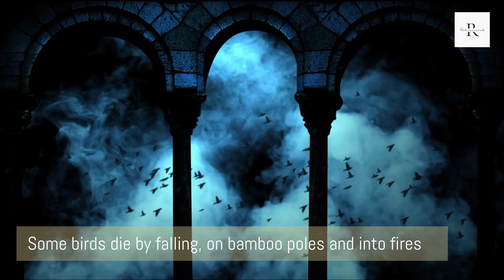Jatinga - The mysterious bird "Suicides"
Jatinga is a small village in the state of Assam in India. It is known as a Bermuda Triangle for bird or avian deaths.
For over 100 years, in the months of September and October.
On dark nights between 6 and 9:30 p.m., hundreds of birds become disturbed and disoriented, and plunge towards fire and light.
Some birds die by falling, but usually the villagers kill them, believing them to be flying spirits from the sky.
Many theories have been proposed, one suggesting that high altitude, wind and fog disorient the birds.
Another theory attributes this to, the changed magnetic properties of the underground water.

Wildlife and bird societies in India are trying to educate the villagers about the phenomenon, to stop the mass killings of the birds.

These efforts have lead to a decrease in bird deaths in the recent years